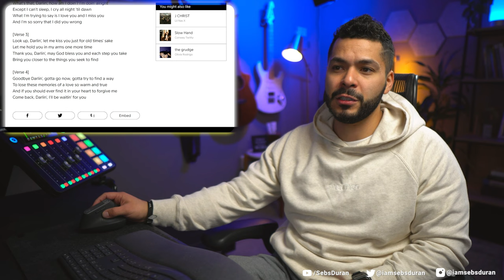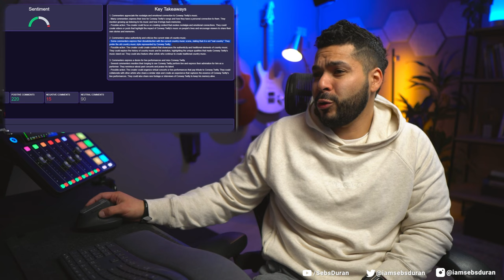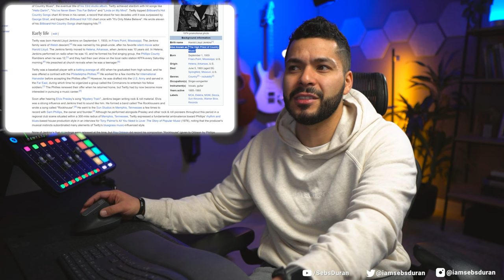Conway Twitty's Hello Darlin' is SMOOOOOOOTH (Reaction!)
Sub to @ConwayTwittyVEVO

David Ortmann, Wendy Legal, Stu Hornsby, Linda McMahan, Larry Cross, Micheal J, Moa Lisa, Jamie Mitchell, Ken S, Danny Logan, Cyndee Hodges-Mastin, April Dawn, Ted Linczak, Clark Saunders, Jim Soderbom, Justin, Clfif, Hatley Howard, Dale Timberlake

Sebastian Duran
United States